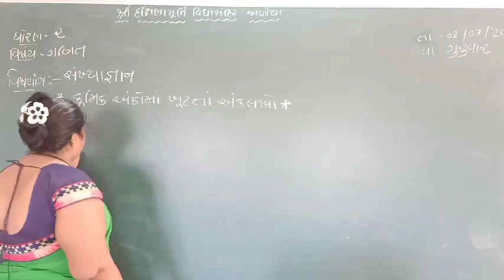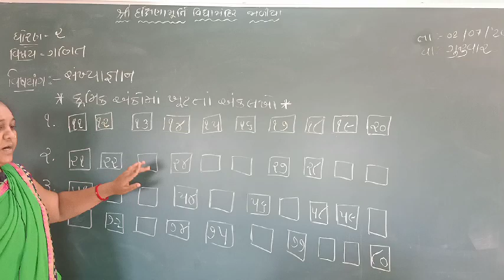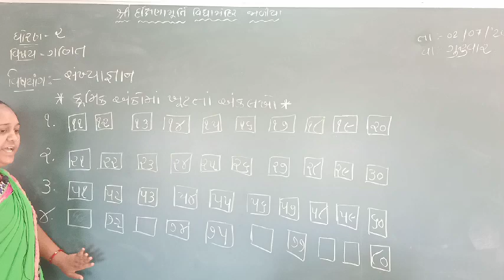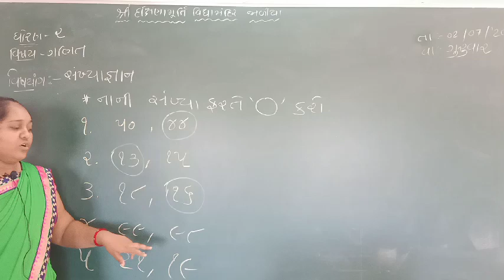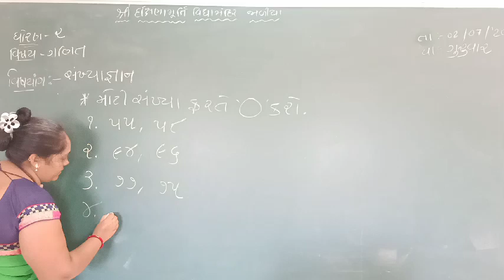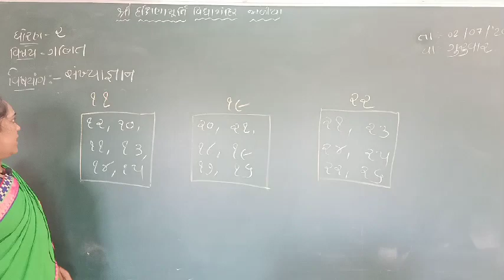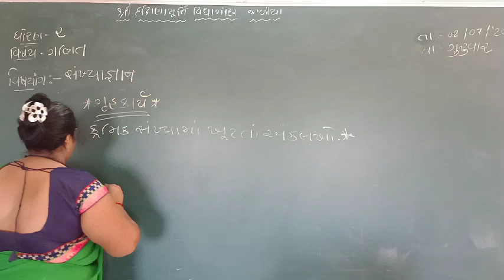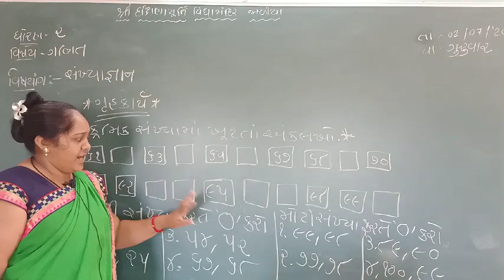std 2 ક્રમિક સંખ્યામાં ખૂટતી સંખ્યા